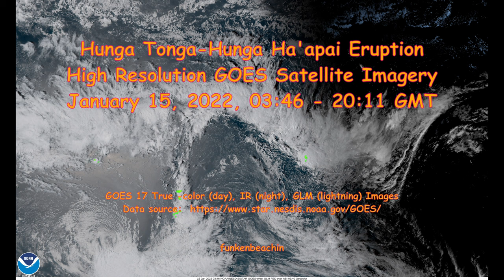Hunga Tonga - Hunga Ha'apai Eruption, GOES High Resolution Satellite Imagery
Time-series of Hunga Tonga - Hunga Ha'apai volcano, GOES-17 (West) true-color, near infrared and Global Lightning Mapper (GLM) satellite imagery